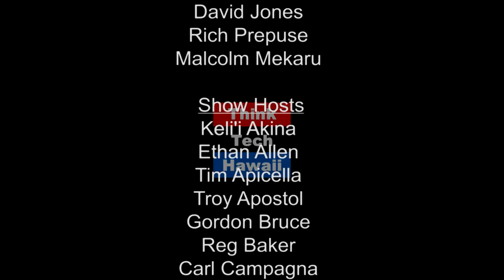Kenn Nishihira businessman and Toastmasters District 49 incoming District Director (Out and About)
Toastmasters where leaders are made

In this episode of Out and About, David Tasaka is joined by Kenn Nishihira. Kenn will share how becoming a Toastmaster helped  in his work and his life and how joining Toastmasters can help others do the same.  The host for this episode is David Tasaka.  The guest for this episode is Kenn Nishihira.